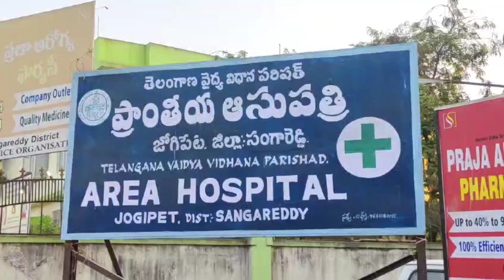జోగిపేట మైనార్టీ ముగ్గురు.మృత్యువులో కూడా వీడని స్నేహబంధం.ఆత్మకుశాంతి చేకూరాలి: కౌన్సిలర్ చిట్టిబాబు